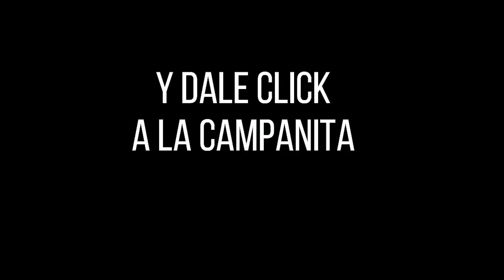FANTÁSTICA DÍA Resultado del día 20 de enero 2023 NÚMERO GANADOR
Resultado de La fantástica día del día VIERNES, 20 de ENERO de 2023

El chance La fantástica día juega todos los días.
La fantástica día último sorteo.

Recuerda que aquí podrás ver el resultado de hoy.

💰 Recuerda que en nuestro canal podrás ver los resultados de:

👉 Astro Sol
👉 Astro luna
👉 La fantástica día
👉 La fantástica día dia
👉 Sinuano noche
👉 Caribeña noche

NUMEROLOGIA COLOMBIA
Resultado Dorado mañana 20 DE ENERO 2023
Resultado La fantástica día día 20 DE ENERO 2023
Resultado Paisita 1 del 20 DE ENERO 2023
Resultado Astro Sol 20 DE ENERO 2023
Resultado Sinuano día 20 DE ENERO 2023
Resultado Caribeña día 20 ENERO 2023
Resultado dorado tarde 20 ENERO 2023
Resultado Paisita noche 20 ENERO 2023
Resultado La fantástica día noche 20 ENERO 2023
Resultado Cafeterito 20 ENERO 2023
Resultado Astro luna 20 ENERO 2023

Resultado Lotería de Medellín VIERNES 20 ENERO de 2023
Resultado Lotería del Santander VIERNES 20 ENERO de 2023
Resultado Lotería de Risaralda VIERNES 20 ENERO de 2023
Resultados La fantástica día, Paisita, Sinuano y sorteo Astro Luna